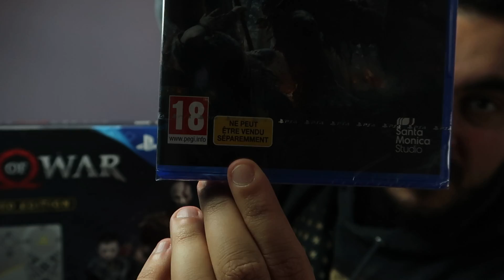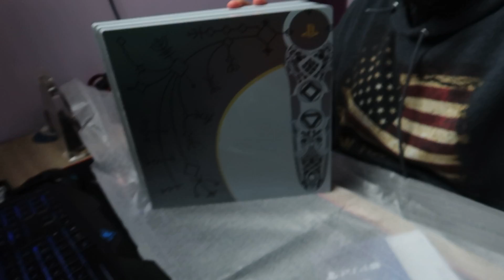🔥[UNBOXING] PS4 PRO LIMITED EDITION GOD_OF_WAR [DZ]🔥